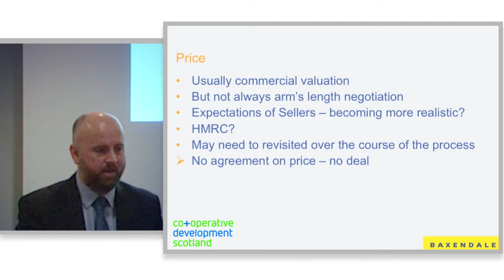Price - Employee Ownership - Ewan Hall